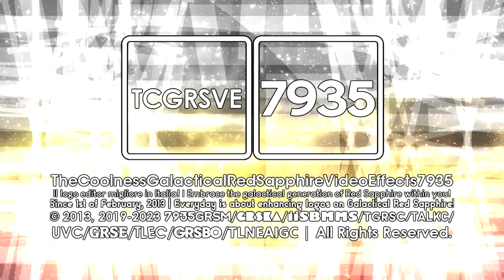TCGRSVE7935/GRSify's Retroistic 1.5 logo | 11.03.2023 | Main-Sided Series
My Retroistic 1.5 logo enhanced by @Empowosmoszure2971 is here now!! :D

Add me on Discord: Galacticalapphirify7935#5172

and all the TCGRSVE7935 logos